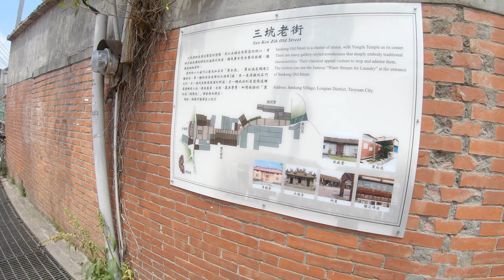十一指古道桐花秘境的致高點竟然是!?【杳深遊臺灣05】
花落雪道現、五月山白頭。
身為桃園客家妹子一定知道五月雪桐花雨((誰不知道?
於是乎跟著爸媽在社群上熱議的十一指古道

據傳說這條古道是為了紀念一位雙手共有11隻手指的開創者-工頭阿伯
故稱這條古道為「十一指古道」。
一路上踏著木棧道，經過綠蔭、桐花、流水、豪華地宅...
在這五月夏初，沁涼無比了呢~